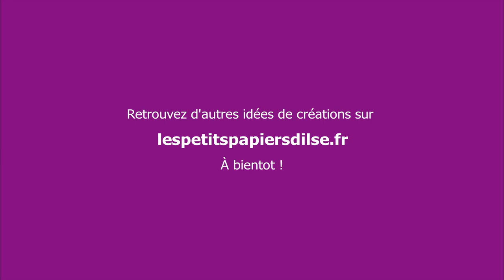Boite avec fermeture à glissière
Cette semaine, je vous présente une boite adaptée d'un ancien projet de Crafty Caroline, une autre démonstratrice Stampin'Up!

Pour retrouver la liste des fournitures, les mesures et plus d'infos